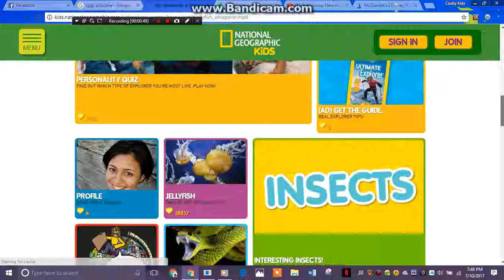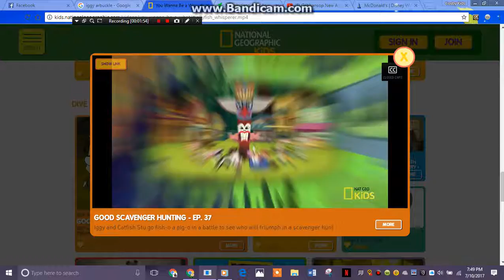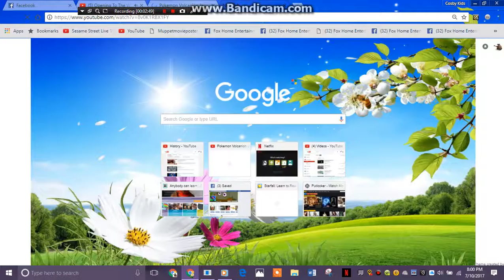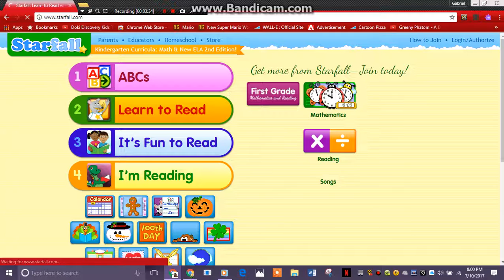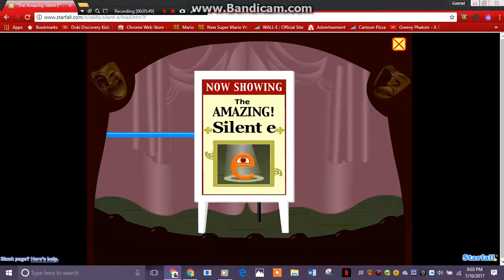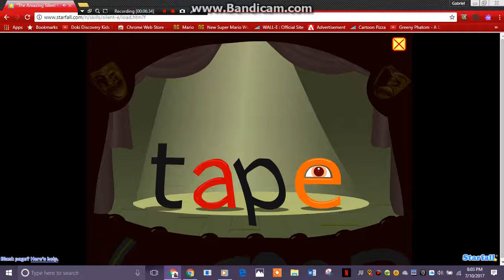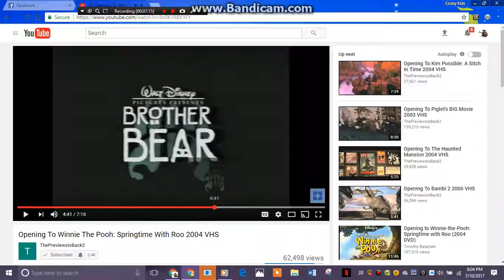Pass the ball